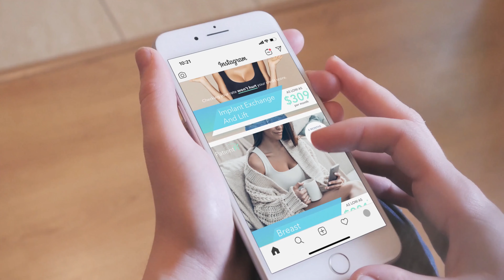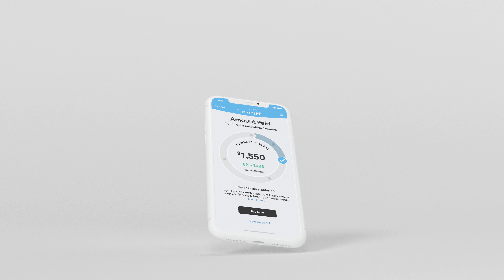Financing Available For Your Upcoming Procedure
A highly sought-after facial plastic surgeon, Dr. Kevin Sadati is renowned for his vast experience, expert surgical skills and stunningly beautiful yet natural cosmetic results.

Guided by his unique artistic eye and extensive medical expertise, Dr. Kevin Sadati has helped thousands of individuals achieve their cosmetic goals and discover renewed confidence.

Always striving for perfection, Dr. Sadati is committed to providing each patient with exquisite results and the highest level of personalized care. As each individual he treats is unique, he gets to know his patients on a personal level to best understand their needs. After carefully assessing their goals, concerns and facial features as a whole, he develops a treatment plan that enhances their natural beauty and delivers the precise results they desire.

"Natural cosmetic results—especially on the face—require a highly skilled surgeon with a deep understanding of the human form. Over the past decade, I have dedicated myself to perfecting my technique and delivering beautiful and natural results to thousands of patients in Orange County.